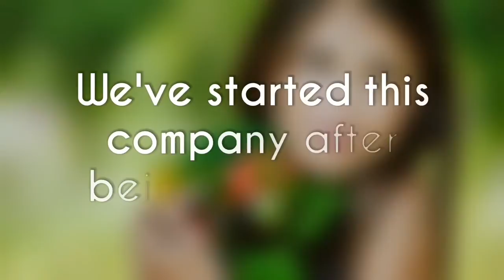#1 Kardashian anti aging secret